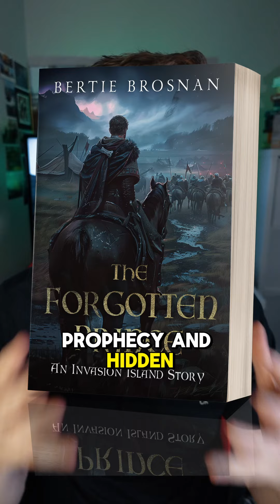THE FORGOTTEN PRINCE (An Invasion Island Story) is out now!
Journey to Medieval Ireland and experience the legendary Battle of Clontarf through the eyes of High King Brian Boru's son. Immerse yourself in history, drama, and adventure. 📖

📧 Mailing List (Four FREE PDFs when you sign up, incl. intro to my Novella)

Please show your support by leaving a comment, subscribing, hitting the notification bell, sharing with people who may be interested, joining my channel membership, donating via Paypal, Buying Me A Coffee, or buying Superchats, Superstickers, and so on.

Kind contributions like these all help so, so much. Thank you!

I use and recommend:
Hostinger for hosting your website and creating your unique domain